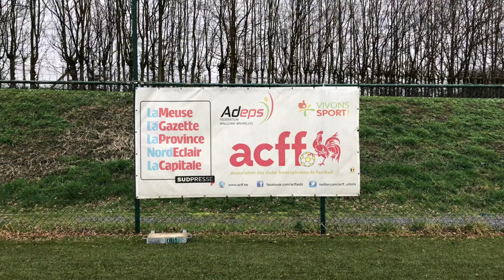Détection Nationale Féminine U15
Les futures Red Flames sont là